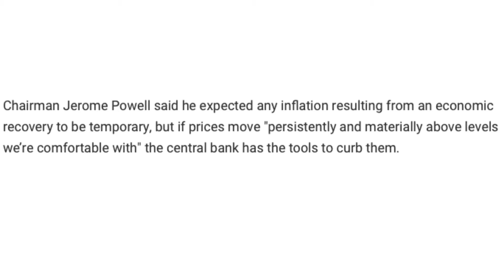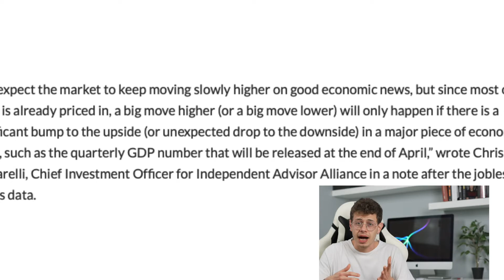IL MERCATO SI STA RIPRENDENDO? Inflazione in aumento ? Le rassicurazioni di Powell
Si sta parlando molto di inflazione, di iperinflazione e dei vari problemi dell'economia. A rassicurarci è la Fed dichiarando che è tutto sotto controllo e di avere tutti gli strumenti per gestire al meglio questa situazione. Sarà così? Facci sapere cosa ne pensi nei commenti.

Il nostro canale deve essere visto come INFORMATIVO e di INTRATTENIMENTO, non come una consulenza in materia finanziaria.
Qualsiasi titolo finanziario citato (azioni, obbligazioni, cryptovalute etc) è mirato ad esprimere un parere PERSONALE E SOGGETTIVO e non un consiglio di acquisto dello stesso. L'investimento comporta un rischio e SOLOAZIONI NON SI ASSUME NESSUNA RESPONSABILITÀ.